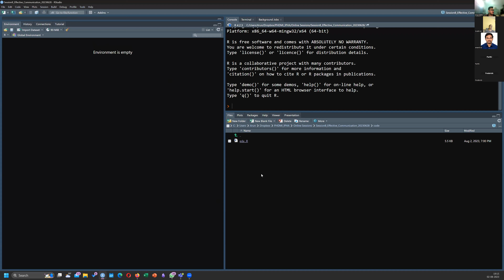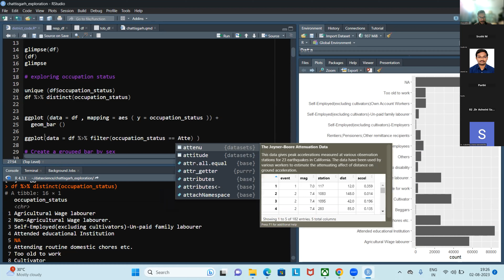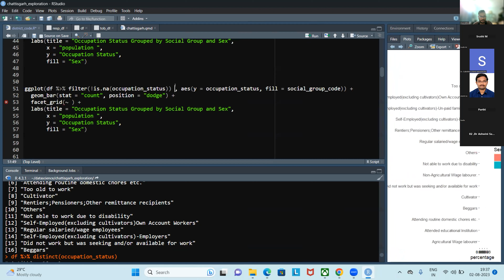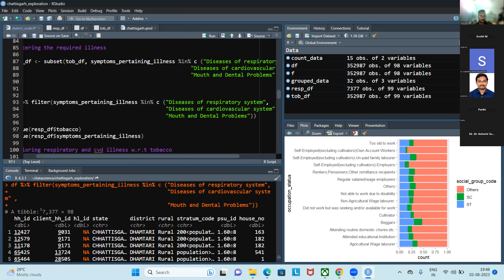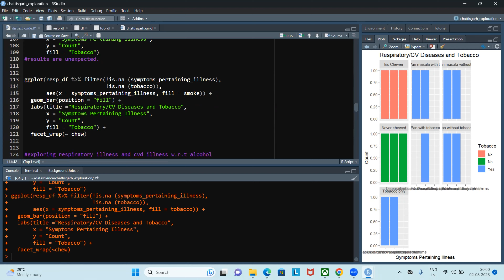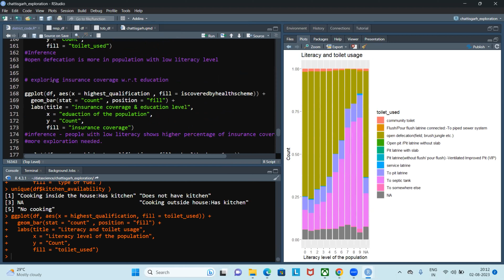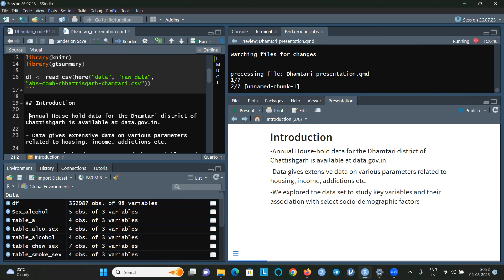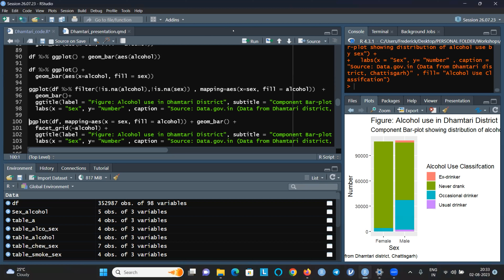Troubleshooting Session - viii - PHDMI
The Troubleshooting session of the Public Health Data Science Mentorship Initiative (PHDMI) was conducted on 02nd August 2023.